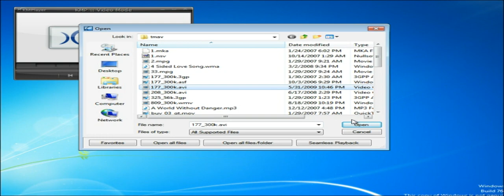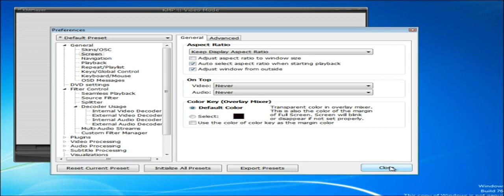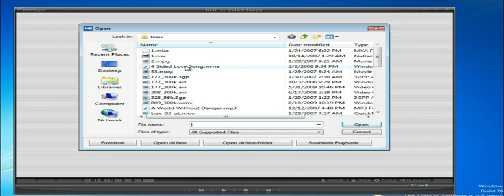Tutorial #1 For KMPlayer-How to keep kmplayer program window size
A short video tutorial on how to keep KMPlayer from changing its program window size by itself.